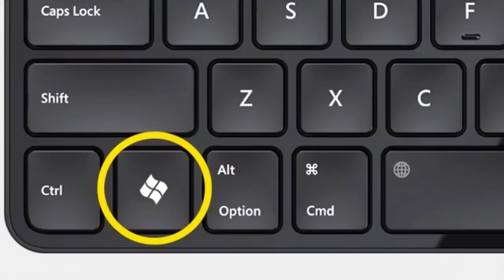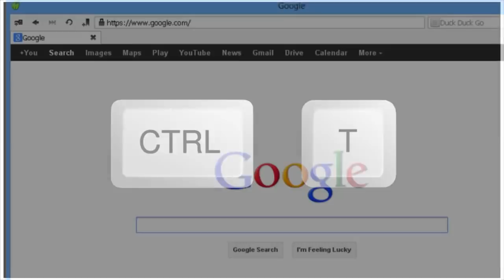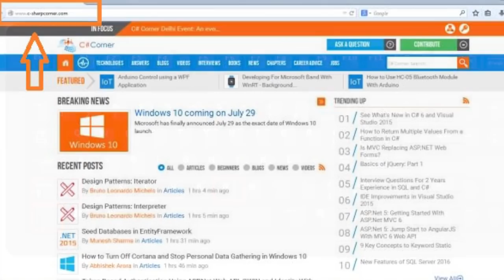ඉතාම සීමිත පිරිසක් පමණක් දන්නා කී බෝඩ් කෙටි රහස් 23 ක් - 23 Secret Combinations on Your Keyboard